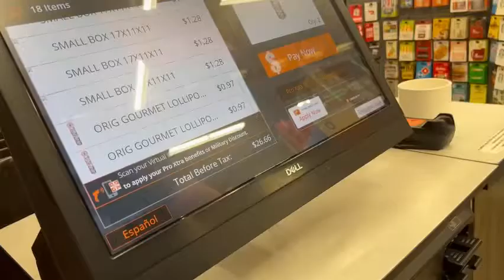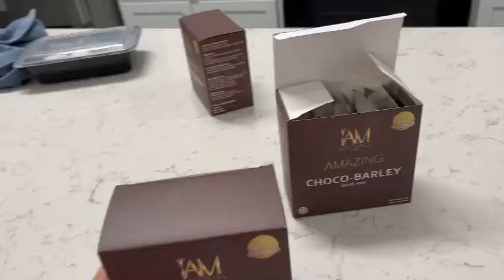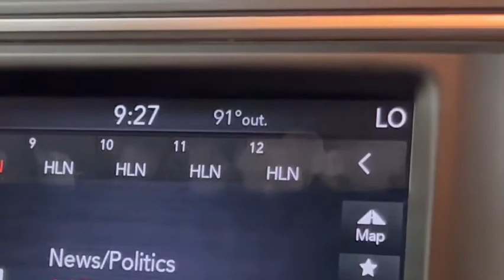🇺🇸 Unang araw ng paglilipat & nag rent ng isa pang storage, di nagkasya ang mga abubot 😁